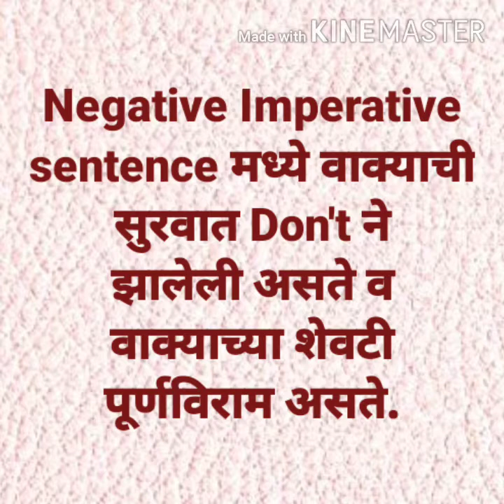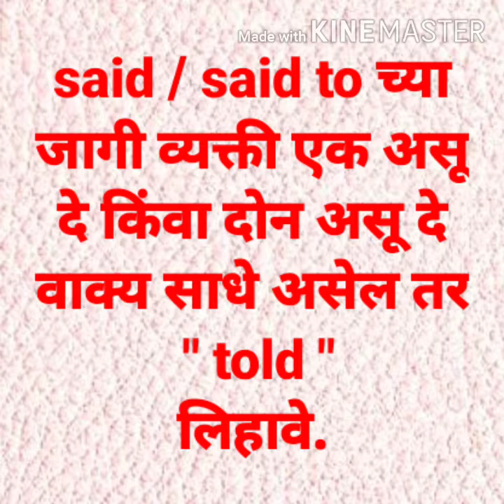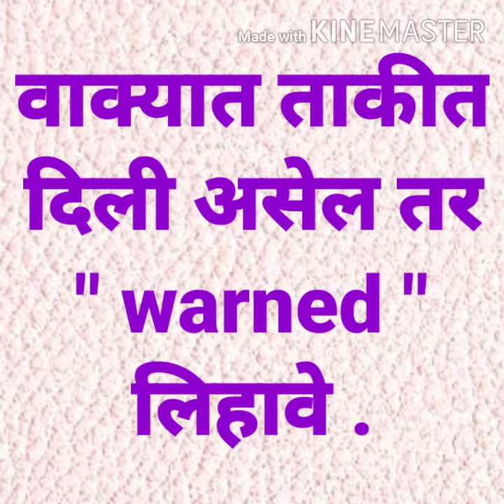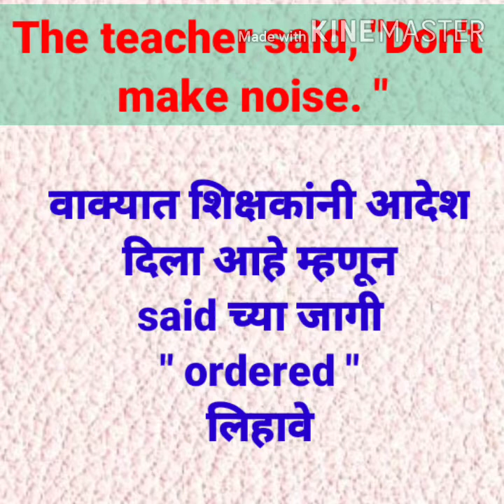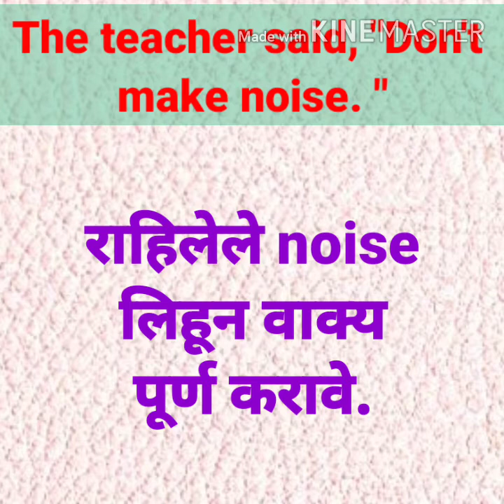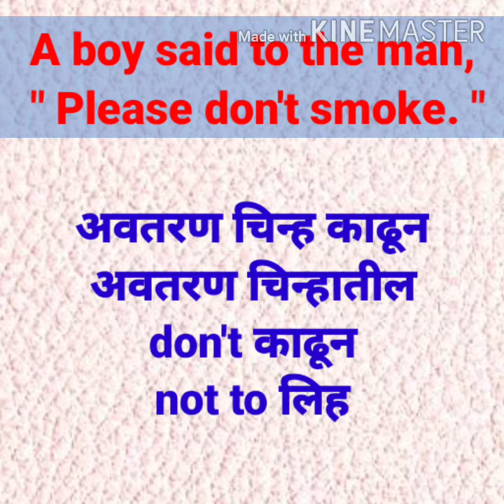."Negative Imperative Sentence"englishgrammar